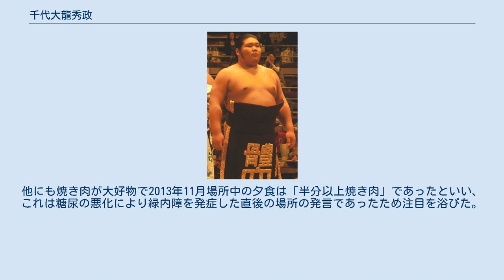千代大龍秀政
千代大龍 秀政（ちよたいりゅう ひでまさ、1988年11月14日 - ）は、東京都荒川区出身（出生地は葛飾区）で九重部屋所属の現役大相撲力士。
本名は明月院 秀政（めいげついん ひでまさ）。
最高位は西小結（2014年9月場所、2018年3月場所）、血液型はA型。
好物は寿司（特に光もの）、焼肉、カルピス。
嫌いなものは納豆とあんこ。
趣味はトレーニング。
好きな言葉は「温故知新」。
都立高校出身者として初めての関取でもある。
 小学6年生の時にわんぱく相撲の大会で1回戦負けして帰ろうとしていたところ相撲を習うよう勧誘されて白鳥相撲教室で相撲を習い始める。
当時の稽古の様子を本人は「白鳥公園に土俵がある白鳥相撲教室では、屋根が土俵の上にしかないので、雪が降ったら土俵はぐちゃぐちゃ、雨が降ったら滑って泥まみれ。だからみんなが必死に土俵際で粘って強くなった」と後に振り返っている。
葛飾区立大道中学校でも相撲を続けたが本人曰く当時は「体が小さかったので一番弱く、中学時代はずっと補欠」だった。
その後東京都立足立新田高等学校時代から身長が伸びて試合でも勝てるようになり、卒業後は日本体育大学体育学部武道学科に進学。
阿武松部屋の大道は中学校の先輩にあたる。
高校時代までは目立った実績を残していないが日体大相撲部監督・齋藤一雄の指導で頭角を現し、2010年国体成年個人優勝、第88代学生横綱という実績を手にし、個人戦アマチュア5冠の経歴を刻んだ。
特に学生横綱を獲得した大学4年時の全国学生相撲選手権大会では決勝戦で佐久間貴之と対戦している。
他にも2010年の全日本相撲選手権大会では3位入賞を果たし、幕下10枚目格付出まであと一歩というところまで奮戦した。
主に日体大では出し投げや廻しを切る技術を磨いて器用さを身に着けたという。
2011年1月24日に九重部屋に入門した。
幕下15枚目格付出の資格を持ち、2011年春場所初土俵予定だったが、大相撲八百長問題のため、3月5日に新弟子検査を受けたが初土俵が延期になった。
明月院は5月場所も開催されなければ「親と相談する」とし、力士を断念した場合は教師になる可能性も示唆したが「（相撲を）やめることはしません」と4月5日に発言している。
 初土俵となる2011年5月技量審査場所前に所要1場所での十両昇進を宣言した際は、八百長問題で17人の現役関取が引退に追い込まれた直後で、全勝優勝すれば十両昇進の可能性が高かった。
結局1番相撲から2連敗し、5日目から右下腿蜂窩織炎のため途中休場した。
幕下付出力士の初土俵場所途中休場は戦後初。
7月場所は東幕下46枚目、9月場所は西幕下16枚目でそれぞれ6勝1敗と大きく勝ち越した。
 入門後の力士養成員に履修が義務付けられている相撲教習所において、出席日数が不足して落第し、再教習を受けることになった。
「休みすぎて卒業できなかった。10月も来なさいと言われました。1日も休まず行きます」とコメントした。
 同年の11月場所は東幕下3枚目で4勝3敗と勝ち越し、2012年1月場所での新十両昇進を果たし、四股名を千代大海龍二にちなんで日体大相撲部監督の齋藤一雄が命名した「千代大龍」に改名した。
新十両の際の九重による評価は昇進会見での「ほめるところは一つもない」という極めて辛口なものであった。
同場所では西十両13枚目で13勝2敗の成績を挙げて十両優勝、前場所の勢に続き2場所連続での新十両優勝となった。
2場所連続での新十両力士の優勝は1997年11月場所の若の里、1998年1月場所の金開山以来史上2度目。
翌3月場所は東十両筆頭となり、勝ち越せば新入幕が見える地位で11勝4敗。
12勝3敗で十両優勝の皇風に敗れるなどして連続十両優勝はならなかったが、翌5月場所で新入幕（西前頭10枚目）。
 2012年 2012年5月場所は新入幕の場所であったが、場所前の春巡業での傷を悪化させたため9日目より途中休場（9日目は不戦敗、5勝4敗6休）。
 ようやく小さい髷を結って迎えた7月場所では、師匠からの度重なる叱責が応えたためか、西前頭15枚目の地位で引き・叩きを一切決まり手に絡めず8勝7敗と千秋楽に勝ち越しを決めたが、この場所11日目の阿覧戦で右大腿二頭筋を断裂する大怪我（全治4週間）をしており、7月場...